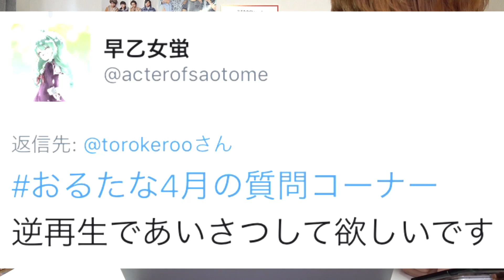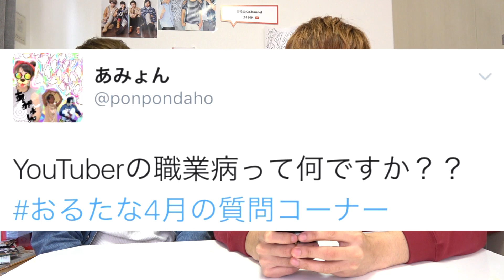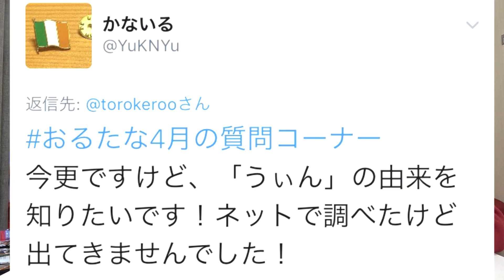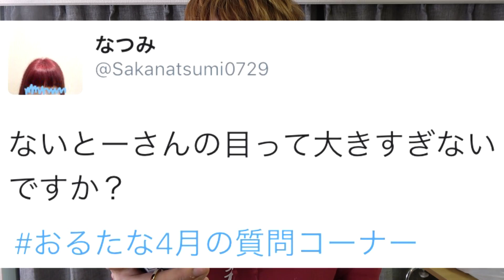すしらーめんりく君にLINEで告白して下さい！【4月質問コーナー】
4月の質問コーナーたくさんの応募をありがとう！今回もぜひ最後まで楽しんでね！

おるたなパーカー発売中！

【今日の一言】
あの後りくくんと別のことでLINEしてたんだけどりくくん天然すぎてほんと笑ったｗｗ

◆おるたなゲーム実況チャンネルもあるよ♪

さらにその上もあるらしい。。。

2013年5月　   チャンネル開設
2014年11月　登録者1万人達成
2015年12月　登録者10万人達成